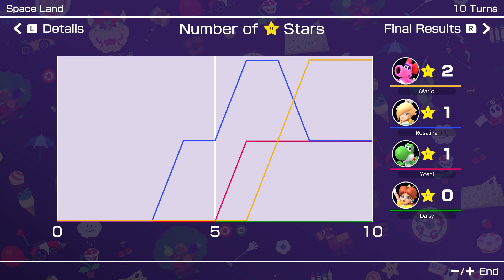Mario Party Superstars #223 Space Land Birdo vs Daisy vs Rosalina vs Yoshi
Mario Party Superstars Space Land Birdo vs Daisy vs Rosalina vs Yoshi Gameplay